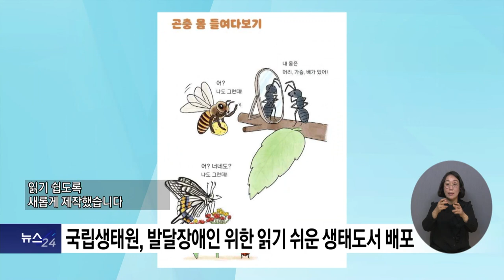복지TV뉴스24 _ 국립생태원,발달장애인 위한 읽기 쉬운 생태도서 배포 / 2023.04.12